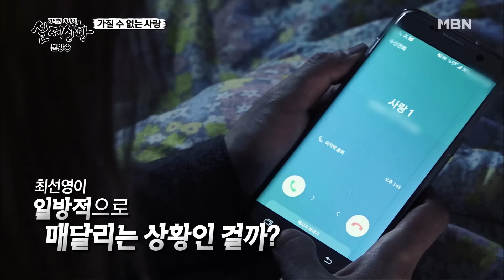골프장에서 동창과 아찔한 데이트? 이혼녀와 유부남 불륜의 비참한 최후 | [다시보는 실제상황 레전드]